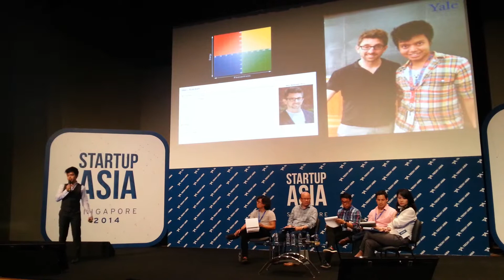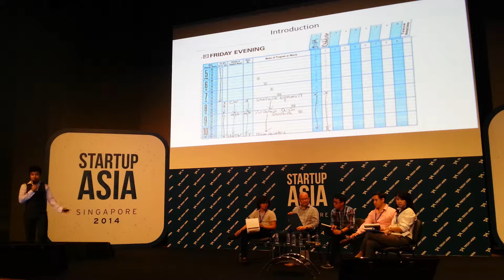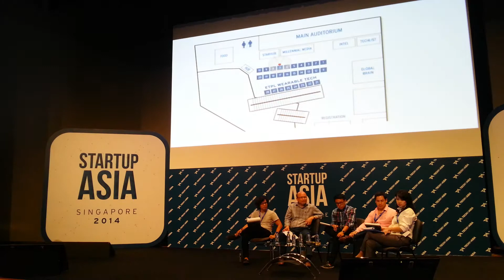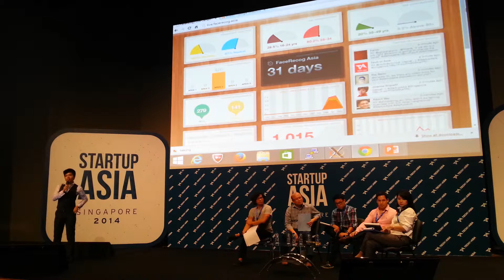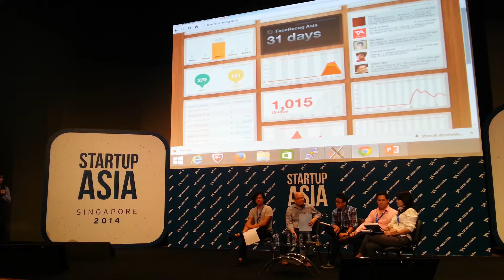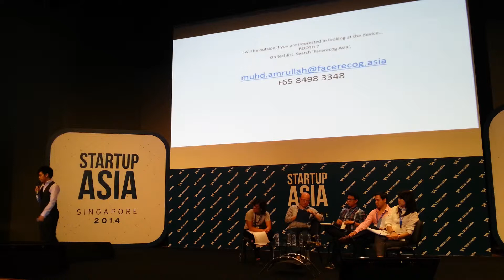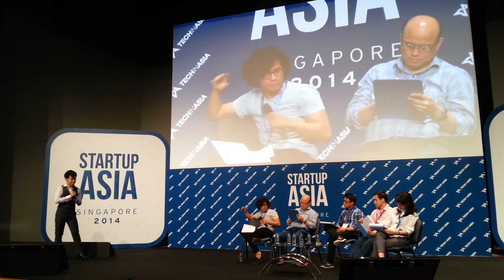Startup Asia Singapore 2014 Startup Arena: FaceRecog (Singapore)